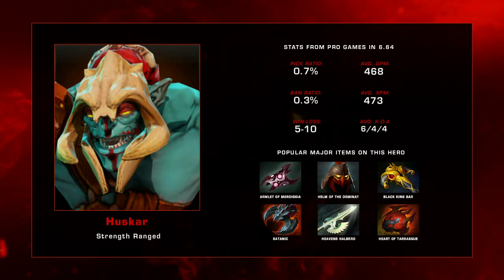4C&L vs Empire - League Play Game 1 - ASUS ROG DreamLeague Season 4